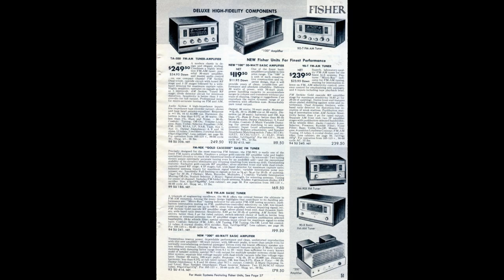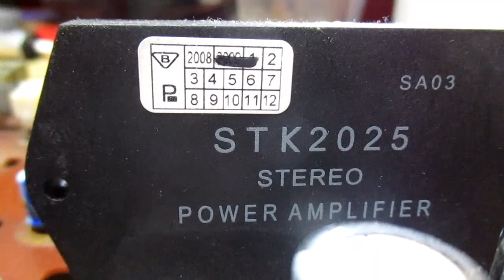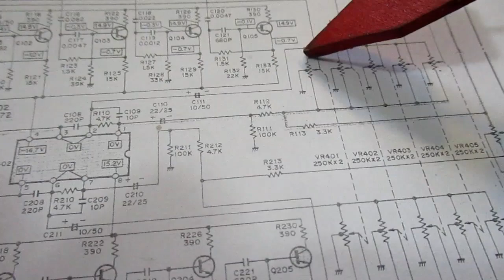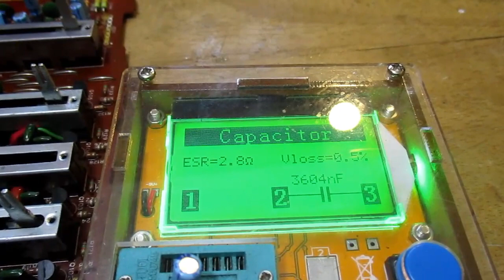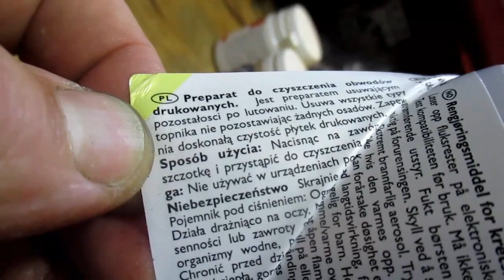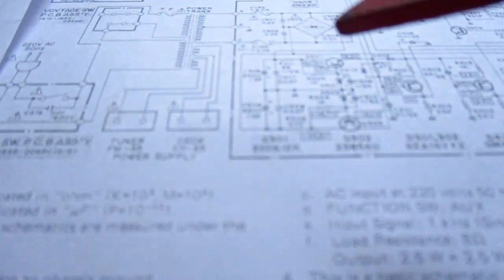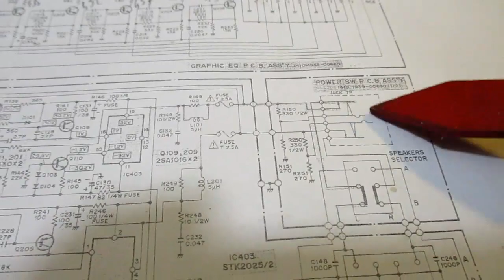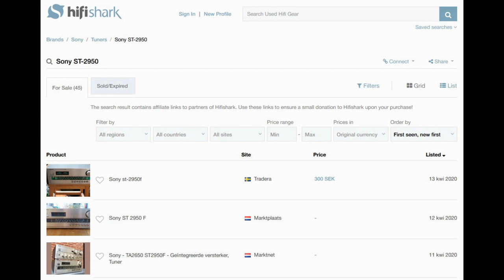Wzmacniacz budżetowy Fisher CA 35 (#77)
Naprawiam budżetowy wzmacniacz na hybrydzie. Czy bać się takich konstrukcji? Czy hybryda zawsze zasługuje na potępienie? Pomijając brak zabezpieczeń i dość wysokie zniekształcenia, konstrukcja układowa jak wiele wzmacniaczy tranzystorowych produkowanych kiedyś w Polsce. Brzmienie dla fanów mocno wykonturowanego dźwięku, nie ze względu na korektor barwy, a niemożliwość odłączenia loudnessa.

We wzmacniaczu niespodzianka w postaci Telpodów.
Na koniec słowo o kupnie używek na przykładzie dwóch wzmacniaczy Sony. Przy okazji pozdrawiam autora kanału Hi-Fi Surgery. Podając przykład wzmacniacza z aukcji NIE twierdzę, że ten Fisher brzmi od tamtego Sony lepiej. CA35 to naprawdę tani wzmacniacz, jak ten wbudowany w Elizabeth Stereo DST 202 lub  Elizabeth HIFI DSH 101, czy Amator 2, w dodatku dość znacznie zniekształca na niskich poziomach i brzmi ostro.
 W przykładowych aukcjach nie było wzmianki o zakazie użycia zdjęć.

Sami zobaczcie czy naprawa budżetówki się opłaca.